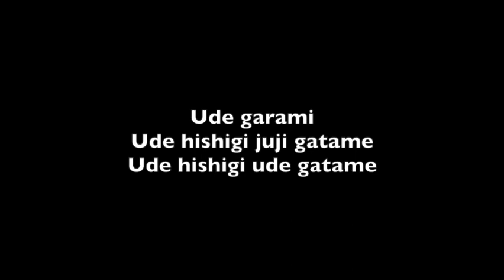2023 Andre Parent Katame no kata Clinic Part 3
In August 2023, France National Coach Andre Parent came to St Jean sur Richelieu, Canada to share his expertise in kata.